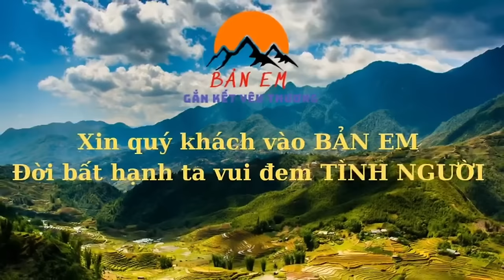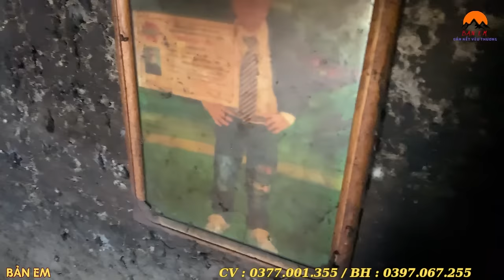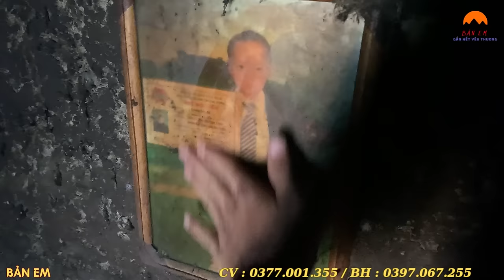Người Mẹ Mặt Dày Ra Xin Thóc - Phản Ứng Cực Kỳ Nóng Của 3 Ông Cháu